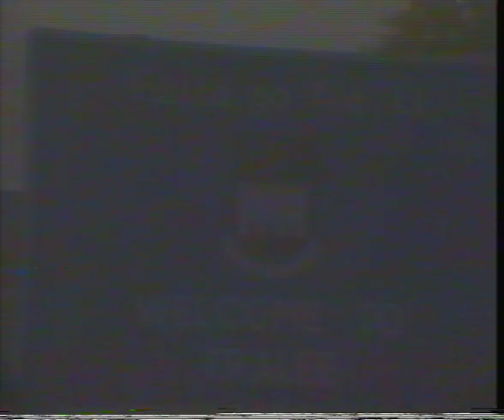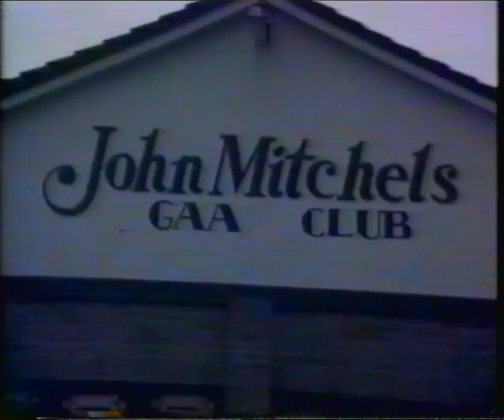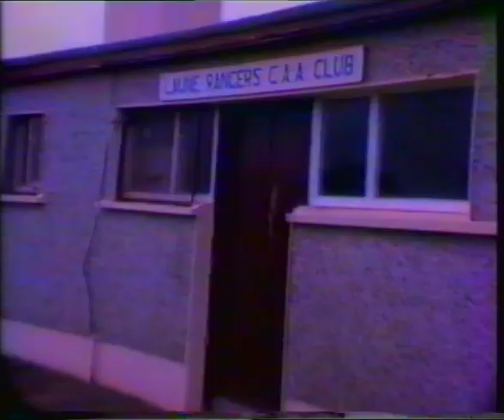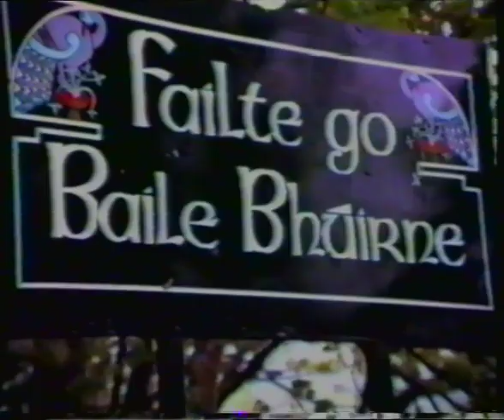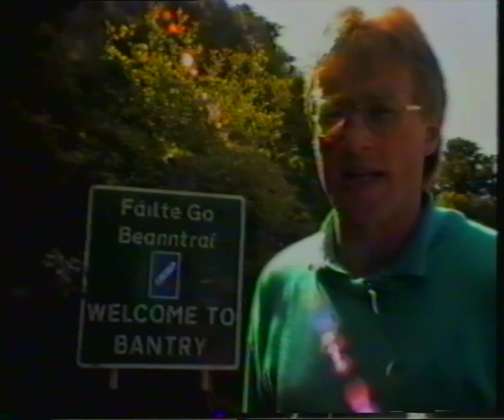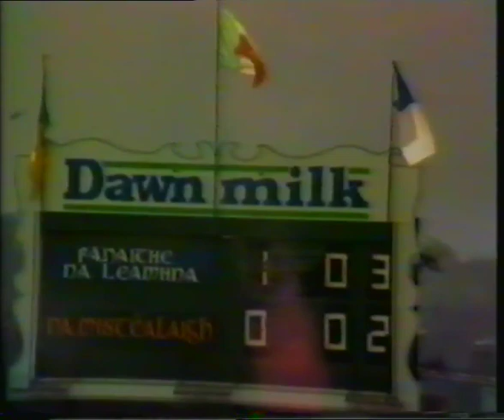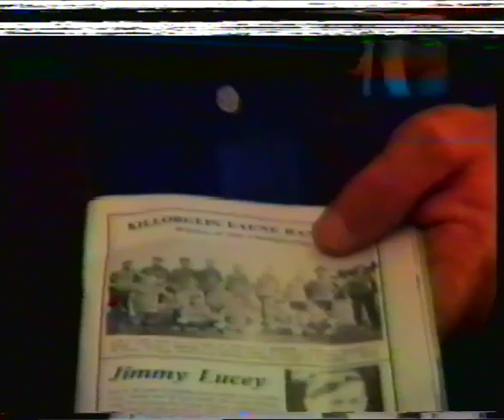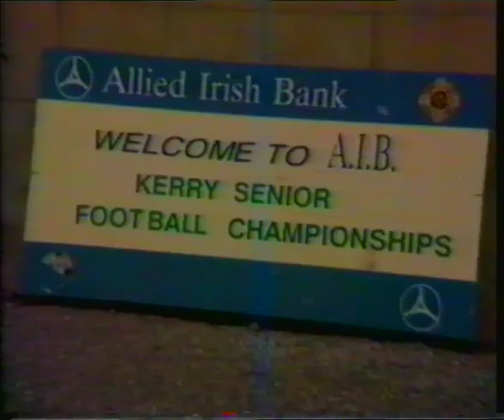1989 County Final Laune Rangers V John Mitchels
Laune Rangers' 78 year wait for a County SFC title came to an end on 24th September 1989 in Fitzgerald Stadium, Killarney with a win over John Mitchels.

Laune Rangers 2-13, John Mitchels 1-6